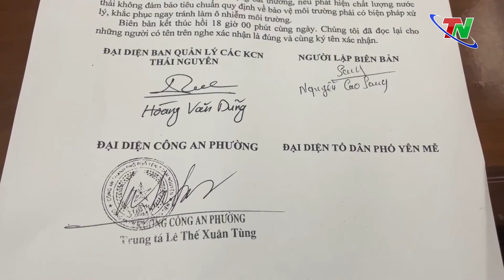Lo lắng trước tình trạng ô nhiễm nước thải khu công nghiệp Điềm Thụy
Thời gian gần đây người dân tại khu vực tổ dân phố Yên Mễ, phường Hồng Tiến, thành phố Phổ Yên phản ánh rãnh nước thải từ khu công nghiệp Điềm Thụy thường xuyên có tình trạng nước thải có màu trắng đục, nổi nhiều bọt trắng, kèm theo đó có mùi khó chịu. Vấn đề này đang khiến cho người dân xung quanh khu vực này lo lắng rất mong các cơ quan có trách nhiệm sớm vào cuộc xác định nguyên nhân, sớm có biện pháp ngăn chặn không để tình trạng này tiếp tục xảy ra.